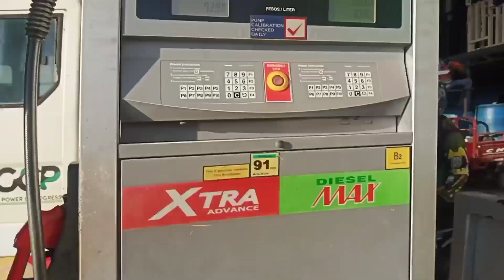Tigdas nanaman🥺😥 c John lyod,paayos ng motor